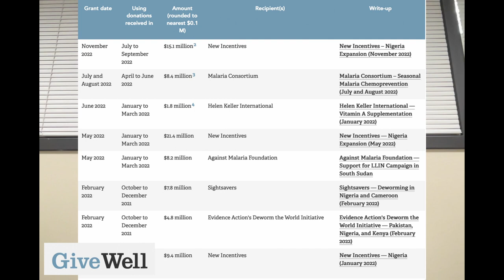GiveWell Top Charities Fund - Project for Awesome 2023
Project for Awesome 2023 is an annual online event that raises money for charity and decreases world suck, making it more Awesome! The P4A annual charity event, started by the vlogbrothers and Nerdfighteria, helps raise millions of dollars for charity. Help support the GiveWell Top Charities Fund by voting for this video on the Project for Awesome Website!

- I'll throw in my specific video link, later ;)
The charities with the most votes will receive the money raised during the event.